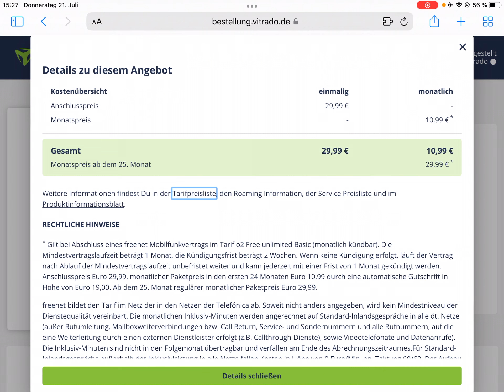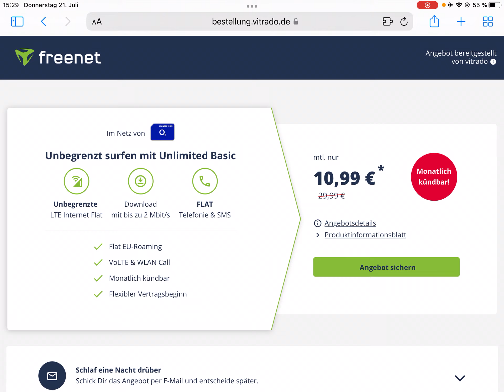o2 - Angebot 2Mbit Unlimited für 10,99 Euro bei Freenet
o2 Free Unlimited Smart (LTE 2 Mbit/s) für mtl. 10,99€ mit Allnet- & SMS-Flat, VoLTE & WLAN Call + mtl. kündbar

Der Aktionscode für Bis zu 50 € Startguthaben:
‼️ 24YUWBUV8BIF1G27 ‼️ 💳